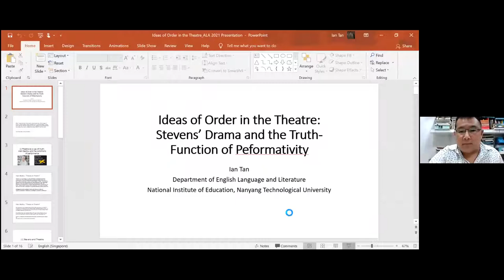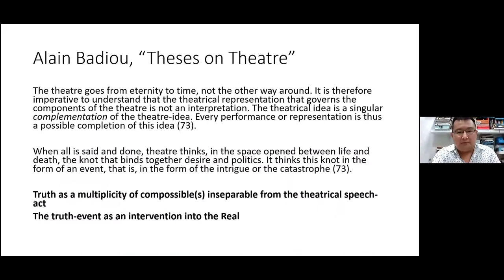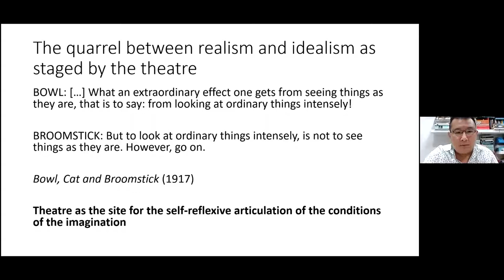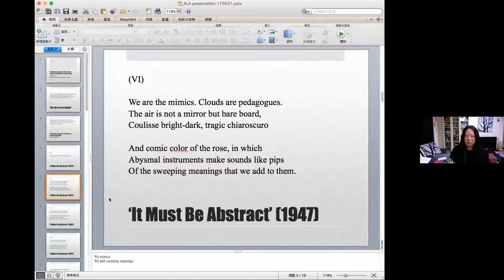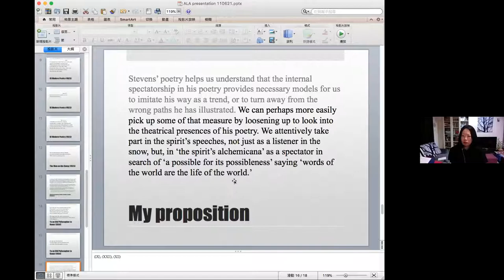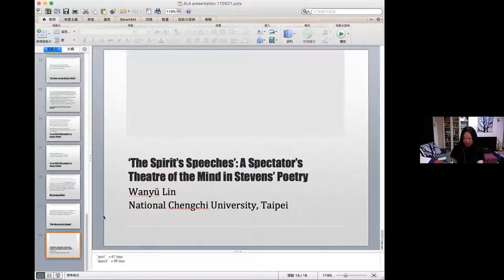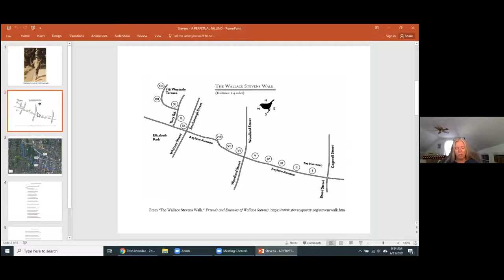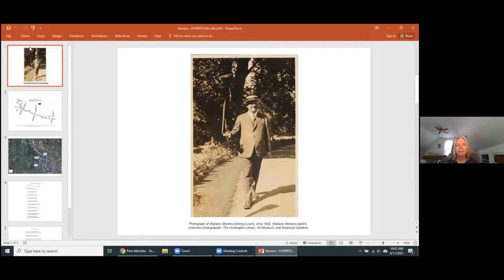Wallace Stevens Society - "Wallace Stevens and Performance"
The Wallace Stevens Society
Wallace Stevens and Performance

Chair: Hannah Simpson, University of Oxford

1.    “Ideas of Order in the Theatre: Wallace Stevens’ Drama and the Truth-Function of Performativity”, Ian Tan, University of Warwick
2.    “The Spirit’s Speeches: A Spectator’s Theatre of the Mind in Wallace Stevens’ Poetry”, Wanyu Lin, National Chengchi University
3.     “A Perpetual Falling with a Perpetual Self-Recovery: Walking as Performative in the Art of Wallace Stevens”, Kathryn Mudgett, Massachusetts Maritime Academy